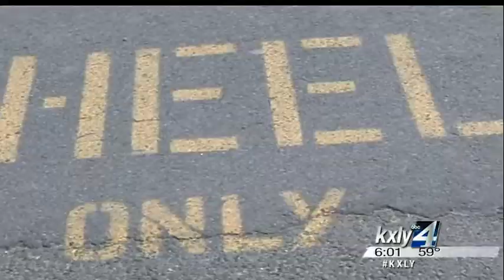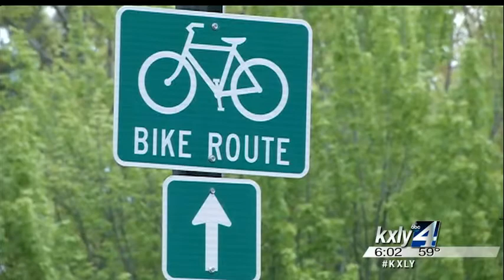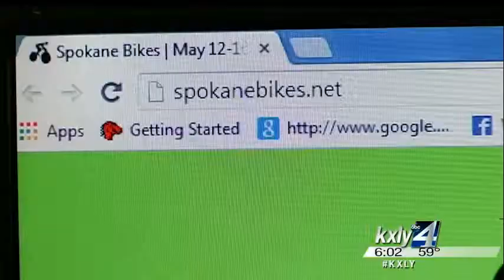Cyclists gear up for Bike to Work Week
If you thought there was a lot of bikes out already in Spokane, Brace yourself for the next five days. Starting Monday, it's Bike to Work Week. KXLY 4's Allie Norton reports.